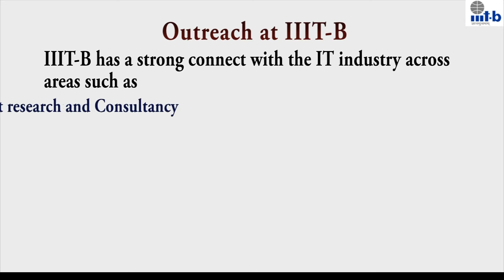IIITB - D.V.Jagadish, CEO, Outreach and Innovation Center